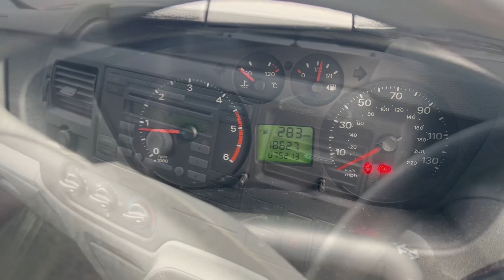2013 Ford Transit 350 14-seater minibus - NOW SOLD VIA ONLINE AUCTION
Ford Transit 350 2.2L diesel 14-seater minibus
Silver
4 cylinder
RWD
133BHP
2013 (YB13 UDM)
Low mileage 75,213 miles
Side access sliding door
Starts and runs well
Long MOT valid until 7th October 2024